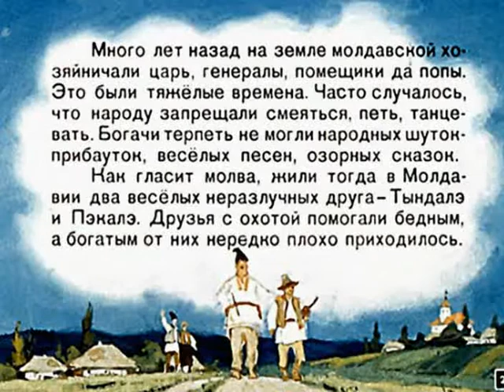033. Два чудака (1963 год)